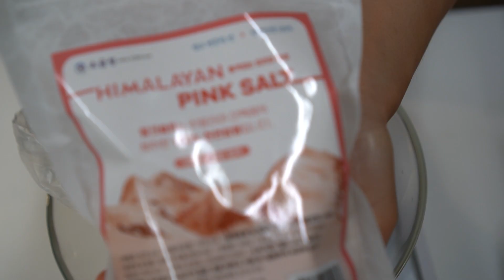다이어트에도 좋은 키토제닉 병아리콩 과자 만들기 ketogenic chickpeas snacks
*키토제닉 디저트 구입

다이어트에도 좋은 키토제닉 병아리콩 과자 만들기

GI지수가 낮아 다이어트,당뇨 식품으로도 각광받는 슈퍼푸드 병아리콩으로 만드는 과자 입니다.
다이어트 시작하면 과자가 너무 먹고싶은데 너무 비싸기도 하고 시중에서는 사기도 싶지 않은데 이 과자는 만들기도 쉽고 매우 저렴하게 많은 양을 만들어 보관 가능합니다.

*레시피
병아리콩 200g
물에 불려두면 2배로 불어납니다.
올리브유 1T
소금 한꼬집

맛별로 (콩고물 1t/황치즈가루1t)
황치즈가루는 다른 첨가물들이 들어가 키토식은 아니지만 매우 소량 들어가며 가루는 원하시는 맛으로 대체 가능합니다.
기본과자로 올리브유에 소금만 넣은 버전도 고소하고 맛있고 허브솔트나 다양한 시즈닝 뿌려 마무리 하시면 원하시는 맛 제조 가능합니다.

*영상의 상업적 사용및 2차 편집을 금하며 레시피 사용시에는 출처를 밝혀주세요.

Making ketogenic chickpeas snacks that are also good for losing weight

It is a snack made from superfood chickpeas that are also popular as diet and diabetes foods due to low GI index.
When I start dieting, I really want to eat snacks, but it's too expensive and I don't want to buy them in the market, but this snack is easy to make and very cheap to make and store a lot.

*Recipe (g)

chickpeas 200
It doubles when you soak it in water.

By taste (bean powder 1t/ cheese powder1t)
powder can be replaced with the taste you want.
As a basic snack, olive oil and salt-only versions are savory and delicious, and you can make the taste you want if you finish with herb salt or seasoning.

*재료 구입처

*해당 링크 구입시 쿠팡파트너스 활동의 일환으로이에따른일정액의 수수료를 제공받을수 있습니다.